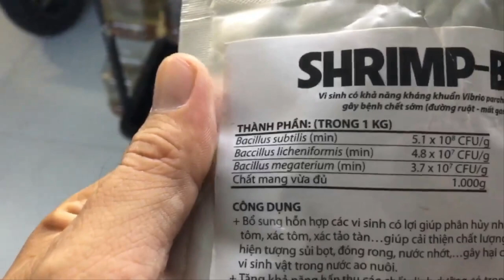Set up Hồ nuôi cá cờ và cá betta tốt nhất 2019